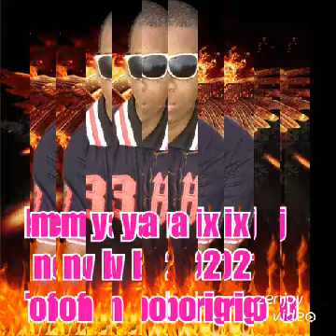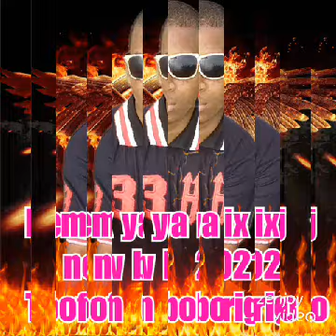Remix yaya mix dj new 2021 Toofan Gbokirigbo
Toofan